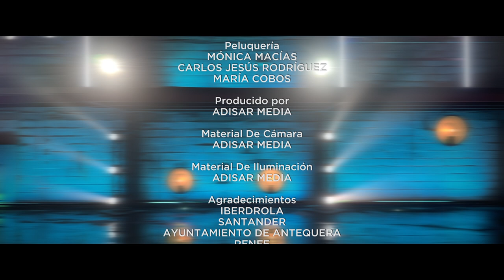2021 IHF Women's World Championship - Official Song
The official song of the 2021 IHF Women's World Championship has been released! 'Lala Gol' by Carlos Baute invites us to feel the rhythm, dance and get in the mood for an unforgettable championship 📣 😍

🎥 Real Federación Española de Balonmano